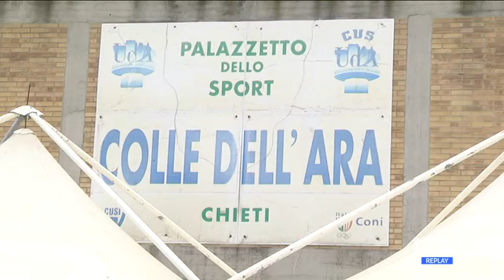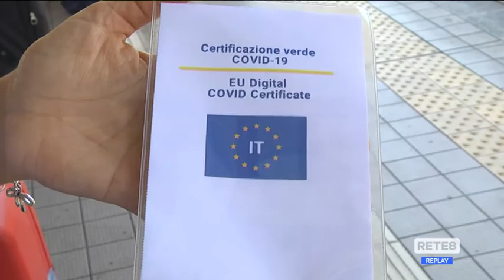Guerra Ucraina - L’impegno delle associazioni